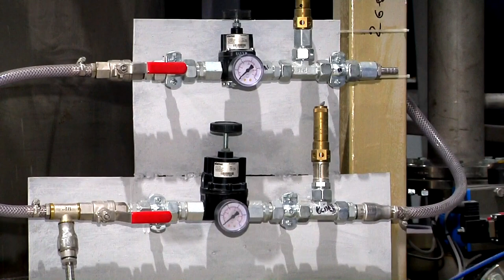Перспективы роста промпроизводства